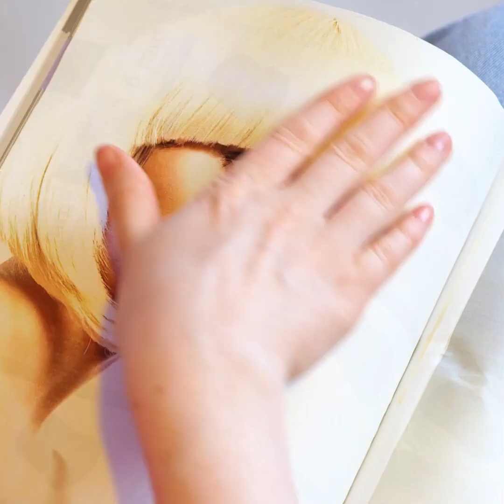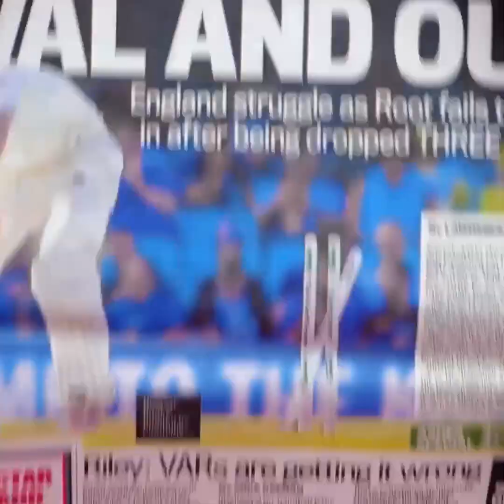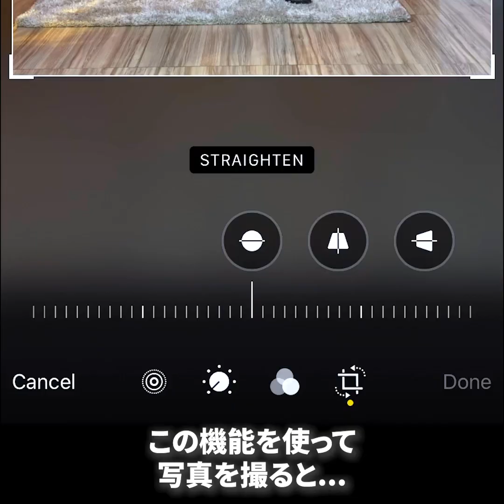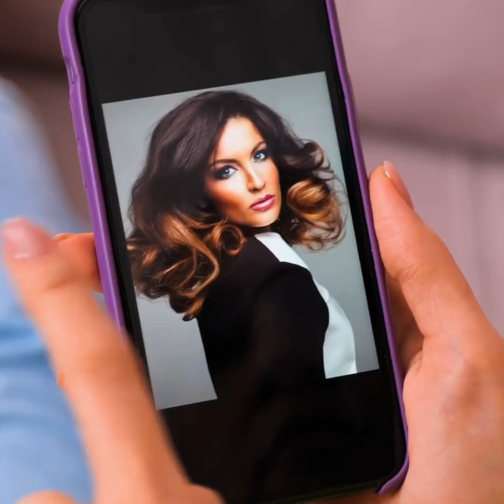思わずビックリしちゃうメイクのコツと美容のライフハック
超便利なメイクのライフハック
まずは、口紅を完璧に塗る方法や、アイライナーを直す方法を学んでみましょう！
ルックスに輝きを与えるための便利なテクニックにもチャレンジ！　髪に色を塗ったり、短く切るための裏ワザもお見せします。　髪をカットせずにイメチェンするためのクールなアイデアも学んでみませんか？　これらの素晴らしいヘアスタイルのヒントやアイデアにトライすれば、普段よりも可愛く見せられますよ！
この動画を見てルックスのためのインスピレーションを得たり、簡単な裏ワザに挑戦してみましょう！
スマホを使ってクールな写真を撮るためのヒントや、長いネイルのための裏ワザやコツも学んでみませんか？

1:09 –ロングヘアからショートヘアへ
3:31 –おしゃれなヘアスタイル
4:37 –クールな写真を撮る方法
5:17 –かわいいカールにする方法
5:41 –アイライナーを直す方法